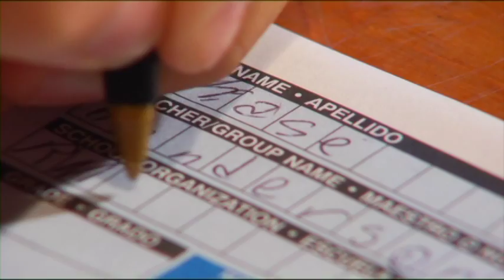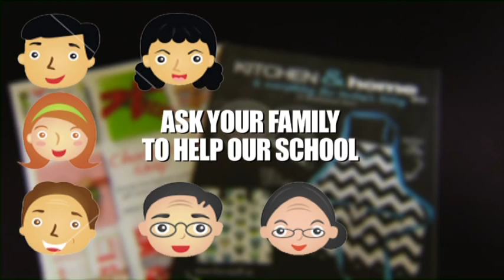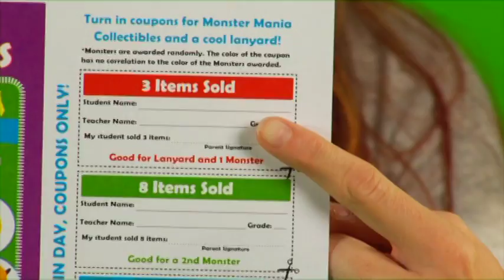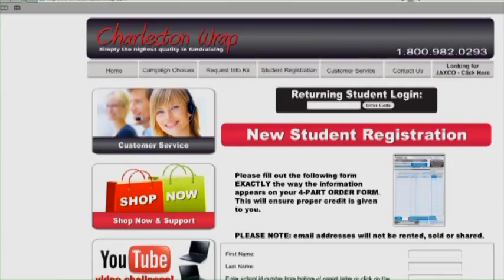Charleston Wrap Kick Off 2013 with Prizes, Monster Mania & BMX Show